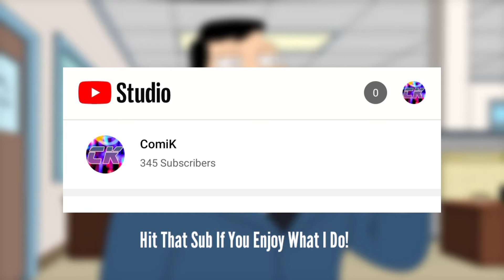The Wilhelm Scream In American Dad! #1